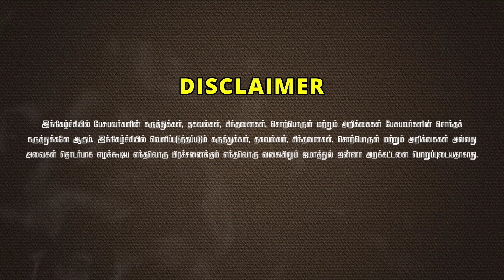நான் ஏன் இஸ்லாத்தை ஏற்றேன்?┇கோபால் (எ) உமர்┇Why I Reverted to Islam?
நான் ஏன் இஸ்லாத்தை ஏற்றேன்_┇கோபால் (எ) உமர்ᴴᴰ┇21042024┇Way to Paradise Class

✮ Way to Paradise - Jamathul Janna Trust